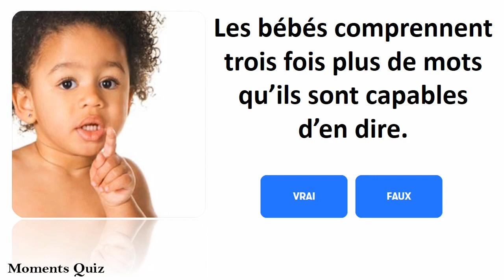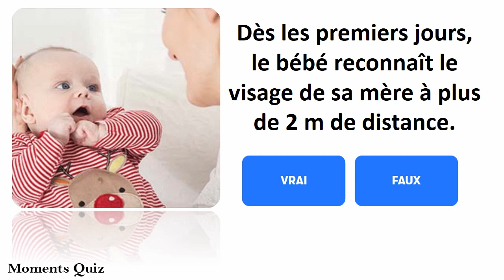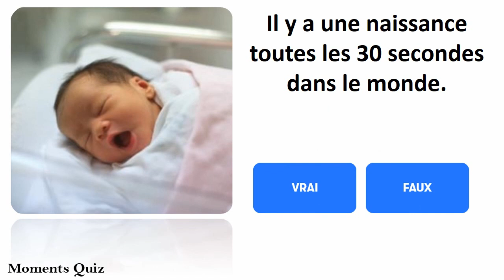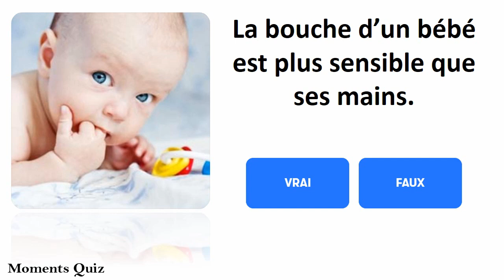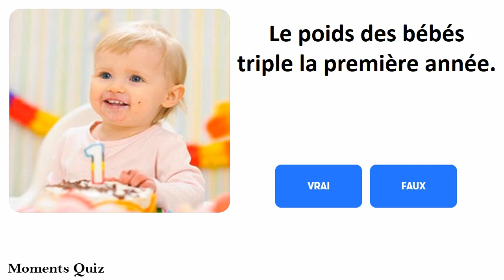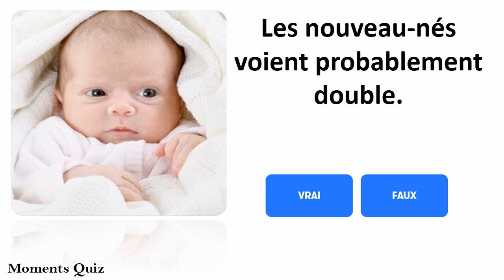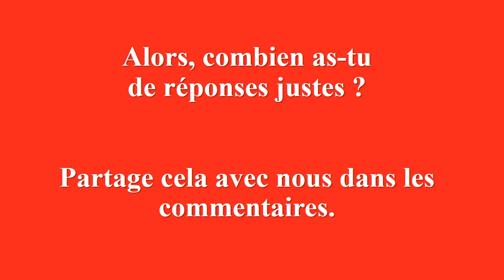Que sais-tu sur les bébés ? QUIZ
Connais-tu vraiment les bébés humains ? Apprends plein de faits étonnants au sujet des bébés dans cette vidéo QUIZ !

Dis-nous dans les commentaires combien d'enfants as-tu ou combien veux-tu en avoir!